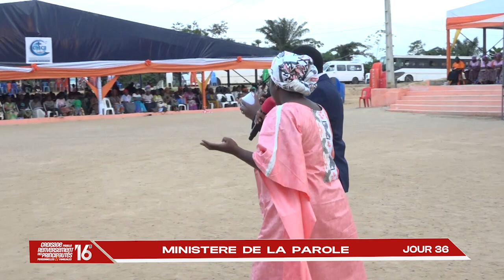CRPPF 2024 JOUR 36 (PARTIE 1) MINISTERE DE LA PAROLE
JOUR : 36 (PARTIE 1)
OBJET : MINISTERE DE LA PAROLE
Thème : JESUS EST LE VRAI BESOIN DE L'HOMME
ORATEUR : Boniface MENYE